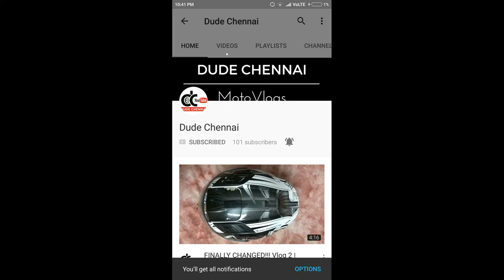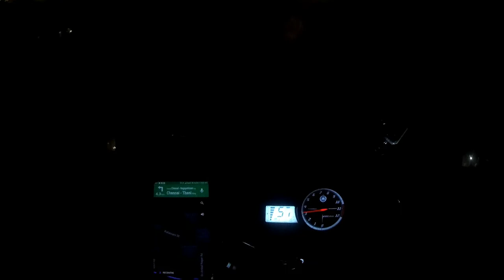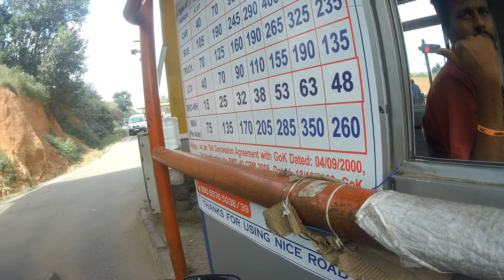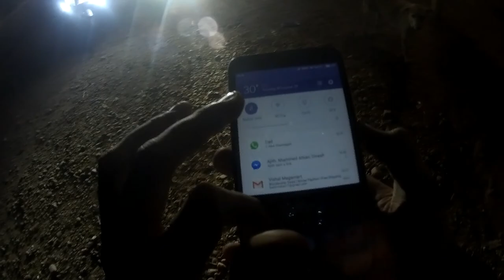Chennai to Hubballi | Day 1 | 800kms | Yahama YZF R15 | Dude Chennai